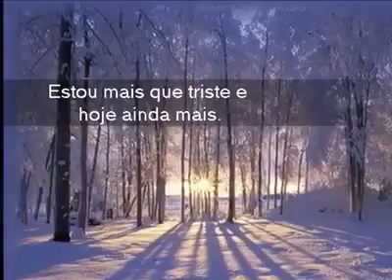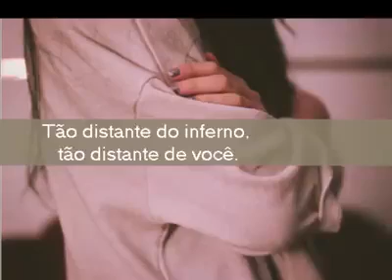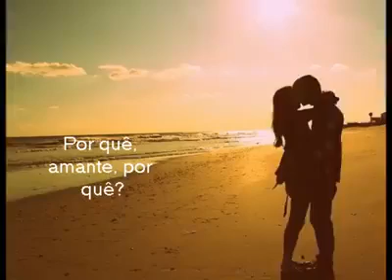Amo esta música! - (1/3/2020)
(Lover Why - Century - Tradução)
Lançamento em 1985